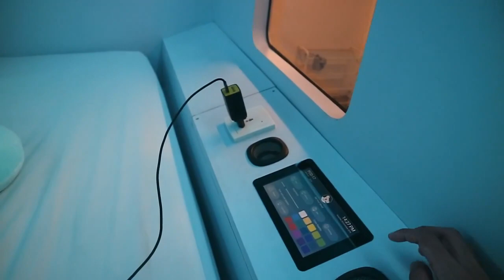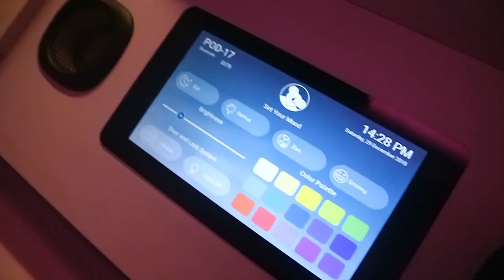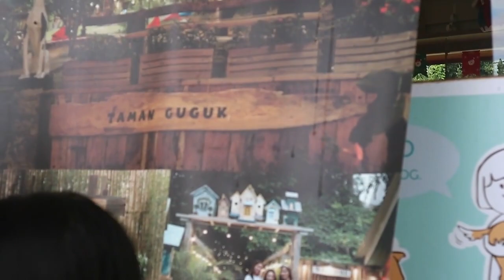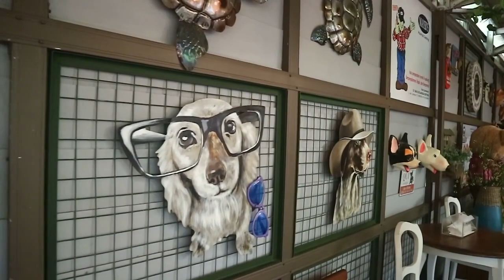[POT TRAVEL] | Anjing bisa diajak selfie di Bandung?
Today's episode is about my trip to Bandung. I stayed at Bobobox Pods Paskal and visited cute dogs at Rumah Guguk. So much fun!!